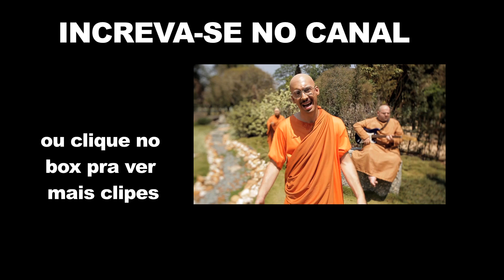REMÉDIOS - Melô do Hipocondríaco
Increva-se no meu canal e deixe o seu cometário.
Direção, Letra e voz : Fernando Muylaert
Colaboração : Adonis Comelato
Produção Musical : Cleider Lopes
Musica Origina :
Autor: Toninho Geraes
Álbum: O Essencial De Martinho Da Vila
Estilo: Música Brasileira , Samba / Pagode

Selo: RCA
Ano: 1998